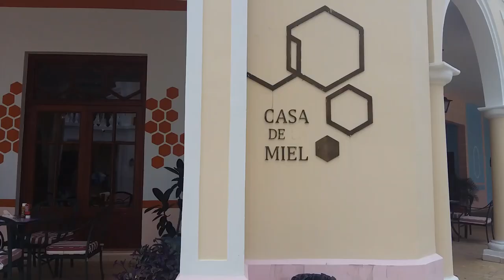What you NEED to know about visiting Cuba for the first time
Cuba has been known as the country that has withstood time and almost feels like you're stepping on to a movie set from the 50's when you get there. Although Havana is huge in the backpacking community for it's Instagram worthy colours and props, there is also a huge tourist industry based on the resorts found in both the northern and southern parts of the island. Here's what I wish I knew before heading to Cuba for the first time, hope it can help you as well!

Facebook: From Fiji to Here